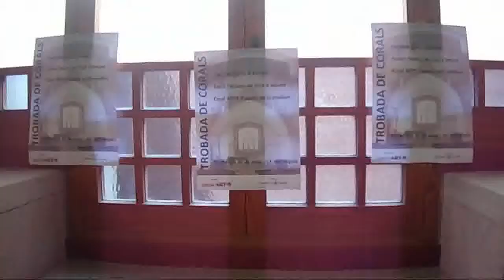TROBADA de CORALS 2013,05 Clip0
TROBADA DE CORALS A LA SALA TARAFA PER
ART - 9.